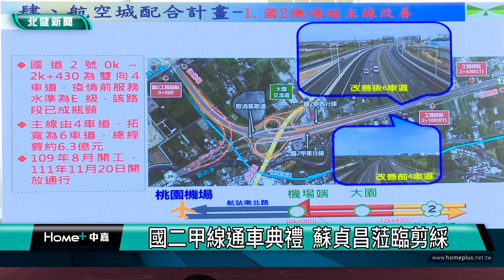國道 典禮|國二甲線通車典禮 蘇貞昌蒞臨剪綵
國道二號甲線舉辦通車典禮邀請行政院長蘇貞昌蒞臨剪綵

[中嘉新聞/北健/大園報導]
國道二號甲線大園交流道至台15線新闢高速公路，今天上午舉行通車典禮，行政院長蘇貞昌蒞臨剪綵，大園鄉親即日起可從台15線經國二甲線直接上國道二號，不再需要經過大園市區排隊回堵；未來國二甲線還將延伸到西濱快速公路，再加上規劃中的國一甲線，北桃園的交通將更為四通八達。